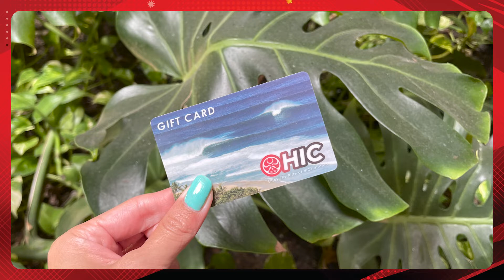Good Friends, Better Competitors? | S1 E6 | Let’s Play The Game FULL EPISODE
Taylor and Alexa put their friendship to the ultimate test in a game of "Stocking Stuffers"! Will Taylor's lack of experience with nylon stockings factor into this competition? Will Alexa have what it takes to win the $50 gift card prize to Hawaiian Island Creations?

LET'S PLAY THE GAME is filmed live once a month at the Level 1 Queen’s Court stage at the beautiful International Market Place in Waikiki! The games are free to enter and free to watch — come down for the next filming and enter to play!